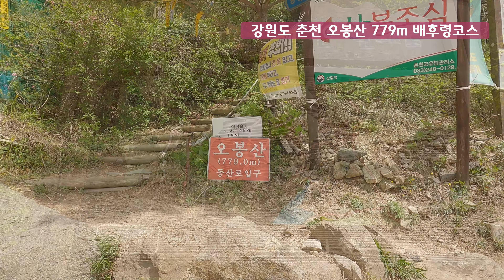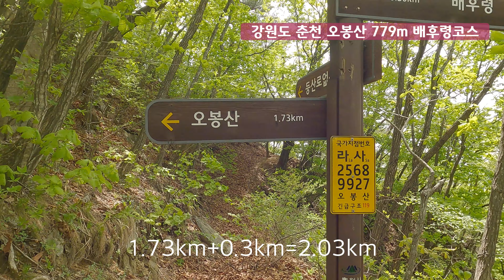강원도 춘천 오봉산 779m / 108배 체력으로 BAC 100대 명산 도전 20차/4k영상/ 최단코스 배후령코스 왕복 약 4km /3시간이면 충분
1. 배후령 주차장 내비 주소 : 강원도 화천군 간동면 간척리 산 151-15
2. 배후령 -1봉-2봉-3봉-4봉-5봉-원점회귀
3. 해발 고도 600m에서 출발하므로 등산로 입구부터 바로 경사입니다.
4. 오르내림이 심한 편이지만 로프가 양쪽으로 잘 되어 있습니다.
5. 능선 길 중 양 쪽이 절벽인 구간이 있으니  주의하세요

           SellBuyMusic - 화창한 날
           Mahoroba